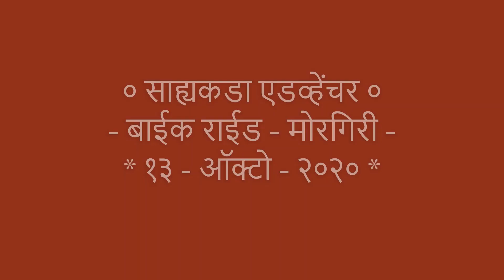साह्यकडा एडव्हेंचर - Morgiri Fort - Bike Ride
साह्यकडा  एडव्हेंचर -  बाईक  राईड - मोरगिरी -  १३ - ऑक्टो - २०२०
पुणे जिल्ह्यातील लोणावळा परिसरात कोरीगड , घनगड , तुंग , तिकोना हे सर्वांच्या परिचयाचे किल्ले आहेत . या किल्ल्यां बरोबर मोरगिरी नावाचा अपरिचित किल्ला या परिसरात आहे .